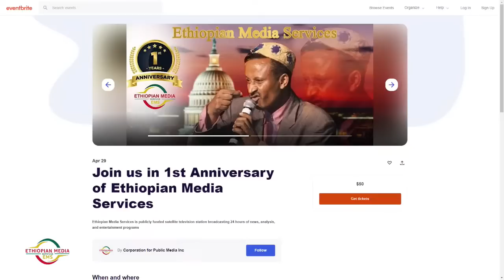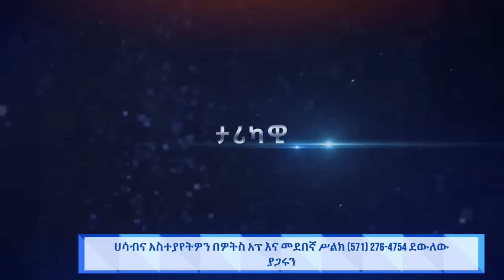EMS Mengedchin ሰሞንኛ ጉዳዮች Fri 31 Mar 2023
ሲሳይ አጌና/ ግዛው ለገሰ/ ጴጥሮስ መስፍን/ ወንድምአገኝ ጋሹ/ ፋሲል የኔዓለም /መሳይ መኮንን